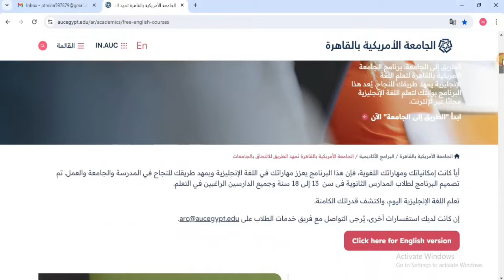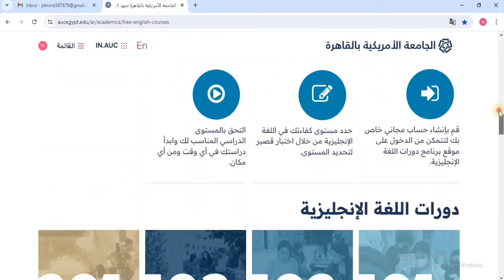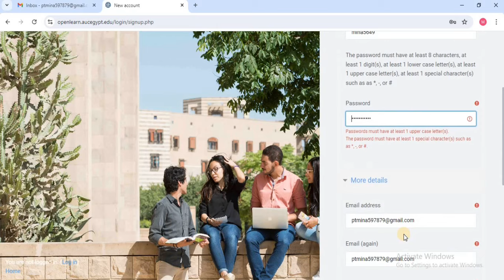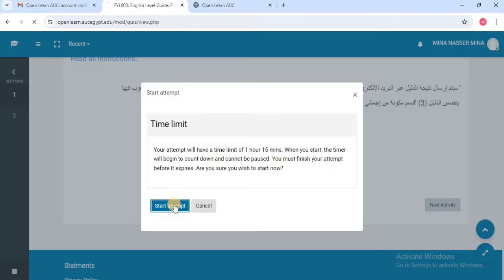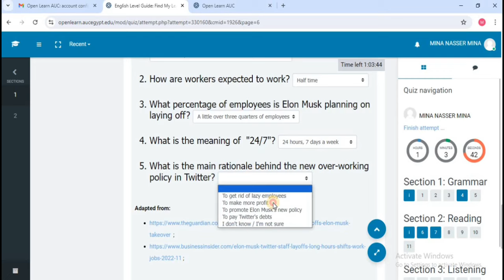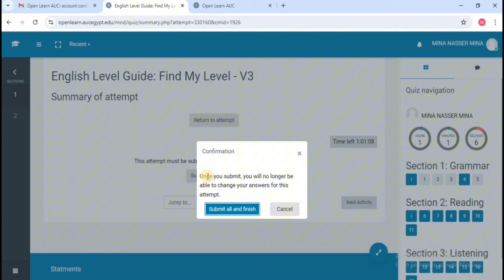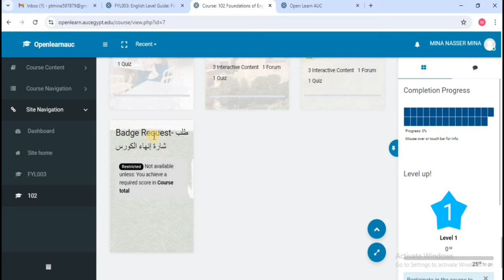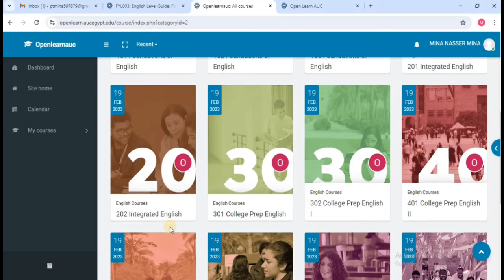تقييم كورسات الإنجليزية في الجامعة الأمريكية بالقاهرة: إيجابيات وسلبيات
12 كورس انجليزى معتمد من الجامعه الامريكيه بالقاهرة the American University in Cairo
AUC

كلمات مفتاحيه :

1. **كورسات إنجليزي الجامعة الأمريكية بالقاهرة**
2. **دورات اللغة الإنجليزية الجامعة الأمريكية**
3. **تعلم الإنجليزية في الجامعة الأمريكية بالقاهرة**
4. **كورسات إنجليزي بالقاهرة**
5. **مراجعة كورسات إنجليزي الجامعة الأمريكية بالقاهرة**
6. **أفضل كورسات إنجليزي في القاهرة**
7. **تعلم الإنجليزية مع الجامعة الأمريكية**
8. **أسعار كورسات إنجليزي الجامعة الأمريكية**
9. **تجربة كورسات إنجليزي في الجامعة الأمريكية بالقاهرة**
10. **دليل كورسات اللغة الإنجليزية الجامعة الأمريكية**
11. **التحضير لاختبارات اللغة الإنجليزية الجامعة الأمريكية بالقاهرة**
12. **مميزات كورسات إنجليزي الجامعة الأمريكية**
13. **كورسات إنجليزي من الجامعة الأمريكية بالقاهرة 2024**
14. **كيفية التسجيل في كورسات إنجليزي الجامعة الأمريكية**
15. **تحسين مهارات الإنجليزية الجامعة الأمريكية بالقاهرة**
16. **كورسات إنجليزي للمبتدئين الجامعة الأمريكية**
17. **نصائح لدراسة الإنجليزية الجامعة الأمريكية بالقاهرة**
18. **مقارنة كورسات إنجليزي الجامعة الأمريكية بالقاهرة**
19. **أفضل الكورسات لتعلم الإنجليزية بالقاهرة**
20. **التسجيل في دورات اللغة الإنجليزية الجامعة الأمريكية**
roud to collage auc courses
american university in Egypt (AUC)
COMMERACE
ENGLISH
COURSES
كورسات انجليزى مجانيه
FREE ENGLISH COURCES
كليه اداب انجليزى
كورسات لغه انجليزيه الجامعه الامريكيه
كورس انجليزي مع اسماء
كورسات لغة انجليزية مجانية
كورسات انجليزي معتمدة
كورسات تعليم لغة انجليزية
كورسات تعلم لغه انجليزيه
كورس انجليزي كامل مجانا
كورسات انجليزى اون لاين
كورس انجليزي لتعلم اللغه الانجليزيه
كورسات لغة انجليزية للمبتدئين
كورسات لغه انجليزيه من الصفر
كورسات لغة انجليزية اون لاين مجانا
كورسات مخاطبة لغة انجليزية
كورسات محادثة لغة انجليزية
كورس كامبريدج لتعلم اللغة الانجليزية
كورسات انجليزي كورسات انجليزي
كورس تعلم اللغه الانجليزيه سبيته
تعلم كورسات انجليزي
تعلم اللغة الانجليزية مع هيا
كيف اتعلم كورس انجليزي
كيف اتعلم اللغه الانجليزيه ببساطه
لماذا نتعلم اللغة الانجليزية
كيف تعلمت لغة انجليزية
ما هي المدة لتعلم اللغة الانجليزية
كتاب تعليم الانجليزية بدون معلم
أماكن كورسات انجلش معتمدة
اماكن كورسات انجليزي معتمده
اماكن كورسات انجليزي
تعليم اللغه الانجليزيه في المعهد الامريكي
معلومات عن تعلم اللغة الانجليزية
كم شهر لتعلم اللغه الانجليزيه
هل كورسات الانجليزى مفيدة
تعلم اللغة الانجليزية والتكلم بها
صفحات تعلم اللغة الانجليزية
تعلم اللغة الانجليزية باسهل طريقة
تعليم اللغه الانجليزيه ببساطه
تعلم اللغة الانجليزية infology
تعليم اللغة الانجليزية باسرع وقت ممكن
تعلم لغة انجليزية ابراهيم عادل
تعلم اللغه الانجليزيه امريكان انجلش
تعلم اللغة الانجليزية من خلال الاخبار
افضل كورسات اللغة الانجليزية
افضل كورسات لتعلم اللغه الانجليزيه
افضل كورسات الانجليزي
احسن قناة لتعلم اللغة الانجليزية
احسن قنوات تعلم اللغة الانجليزية
اشهر كورسات اللغة الانجليزية
قنوات تلفزيونية لتعلم اللغة الانجليزية
كورس انجليزي في المعهد البريطاني
انجليزى تالته ثانوى
انجليزي أول متوسط الفصل الثاني
انجليزي أفلام
انجليزي أول متوسط الفصل الثاني الوحدة العاشره
انجليزى ببلاش
انجليزى بدون تعقيد
انجليزى ببساطه
انجليزى بالعربى
انجليزى بريطانى
انجليزى بيسو
انجليزى بزنس
انجليزى تالته اعدادى الترم الثانى
انجليزى تانية اعدادى ترم ثانى 2024
انجليزى تانية ابتدائى ترم ثانى 2024
انجليزي ثالثة ثانوي
انجليزي ثانوية عامة
انجليزى ثانوى
انجليزى ثالثة ابتدائى ترم اول
انجليزى ثانوى عام
انجليزى ثالثة ثانوى 2024
انجليزي ثالثه ابتدائي ترم ثاني
انجليزي ثالثة اعدادي
انجليزى جرامر
انجليزي جامعة الملك فيصل
انجليزي جمل
انجليزي جديد
انجليزي جو اكاديمي
انجليزي جيم
انجليزي جرامر اولي ثانوي
انجليزي جامعة جدة
انجليزي جولي فونكس
انجليزي جديد 2023
انجليزى شوارع
انجليزى تالته ثانوى 2024
انجليزى اولى اعدادى ترم ثانى
انجليزى تانيه ثانوى الترم الثانى
انجليزي اولى ثانوي
انجليزى اولى ابتدائى
انجليزى شوارع من الافلام
انجليزي اولى ثانوي الترم الثاني
انجليزى تالته ثانوى 2023
انجليزى اولى ثانوى الترم الثانى 2023
انجليزى اولى اعدادى ترم ثانى 2024
انجليزى تانيه اعدادى ترم ثانى
انجليزى الصف الخامس الترم الثانى
انجليزى من الصفر
انجليزي أول متوسط الفصل الثاني الوحدة التاسعة
انجليزي جاسم العقيلي
انجليزي جرامر تالته ثانوي
انجليزي جسم الانسان
انجليزى حصرى للطفل المصرى
انجليزي حماس
انجليزي حروف
انجليزي حادي عشر الوحدة السابعة
انجليزي حادي عشر الفصل الثاني
انجليزي حزين
انجليزي حادي عشر الفصل الاول
انجليزي خامس ابتدائي صفحه 74
انجليزي خامس ابتدائي صفحه 44
انجليزي خامس ابتدائي صفحه 51
انجليزى دكتور عمر
انجليزى ده يا مرسي
انجليزي دبلوم صنايع
انجليزي دروس اونلاين
انجليزي دي جي
انجليزي درس الساعه
انجليزي درس
انجليزي دبلوم تجارة
انجليزي دوباميكافين
انجليزي دار القران
انجليزي ديانا وروما
انجليزي ديسكو
انجليزي دبلوم
انجليزي دكتور
انجليزي دفتر
انجليزي ذا فويس
ذا انجليزي يا مرسي
ذاكرلي انجليزي
ذهب انجليزي
ذاكر انجليزي
اذاكر انجليزي صح
ذاكر انجليزي اقل ذاكر بذكاء
ذاكره انجليزي
ذاكرلي انجليزي للصف الثالث الاعدادي
ذكرى انجليزي
كورس انجليزي ذا امريكان انجلش
قواعد انجليزي ذا امريكان انجلش
ليرة انجليزي ذهب
تعليم انجليزي ذاتي
ليرة ذهب انجليزي عيار ٢٢
انجليزى رابعة ابتدائى ترم ثانى 2024
انجليزى رابعة ابتدائى ترم اول 2024
انجليزى رابعه ترم اول
انجليزى رابعة ترم تانى
انجليزى رابعه